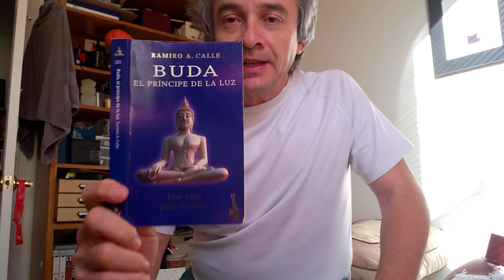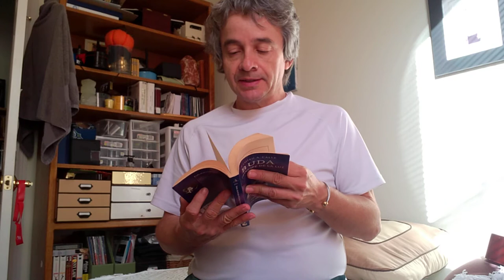Leyendo y meditando [sesión 04.5 en español] Buda - Calle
Hola amigos, enemigos, amados, odiados, ignorados, etc.
Estás invitado a meditar conmigo, mientras yo leo un poco sobre la vida del hombre que vivió hace 2500 años, que lo titularon el Buda Shakia-muni (o Shakyamuni), Buda significa que se despertó o iluminó. Entonces este hombre enseñó su metodo para despertar durante 45 años de su vida despues de despertar [a los 35 años de edad, mas o menos.]

Estoy leyendo del libro escrito por Ramiro Calle, el libro se titula
Buda: El príncipe de la luz. Una Vida Para Meditar.
Empieso con el capitulo primero sobre su nacimiento como el principe Siddhartha (o Siddharta).

Este libro se trata sobre la vida del Buda y sobre sus enseñanzas. Este libro se escribió en el 1994. Encontré este libro en un almacén librería local dedicada a vender libros usados. Me costá menos de tres dolares.
Este libro fue imprimido en el 1997 por la impresora de España llamada Ediciones Temas de Hoy, S.A. Madrid. Edición especial para Ediciones de Bolsillo, S.A.
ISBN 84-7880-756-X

Pido permiso por escrito poder leer de este libro y grabarlo y subirlo a este canal sobre el Budismo, solo para fines educativos, para meditar sobre la vida y enseñansa del Buda, para ver si da beneficio a alguien que toma el tiempo para escuchar y meditar conmigo. Gracias.

notas
Se grabó en el 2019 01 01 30 [enero 1, 2019]  a las 09 13 30 [la novena hora, 13 minutos, 30 segundos] y se demora 30 minutos y 44 segundos. No se editó al subirlo al YouTube.
nombre del archivo original:
WP_20190101_09_13_30_Pro.mp4